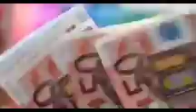Jay Malhotra, Ty BSc in Hospitality Studies presents NETHERLANDS as part of his EVS Assignment